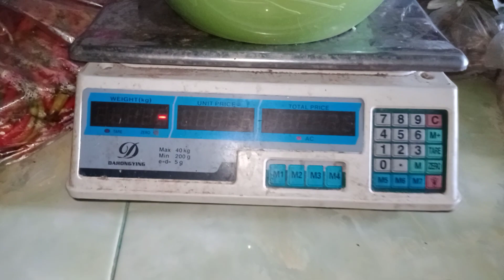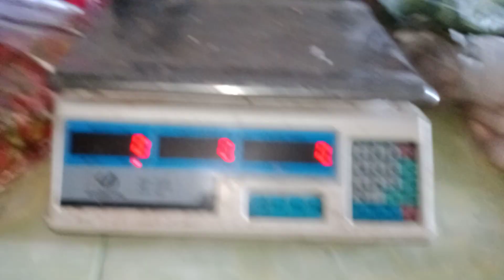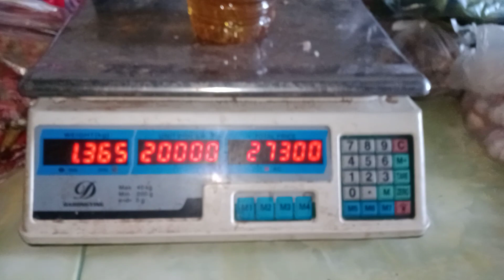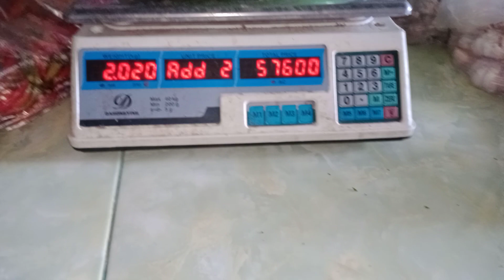cara menghilangkan Titik desimal.. setting harga barang dan akumulasi harga di timbangan Dahongying